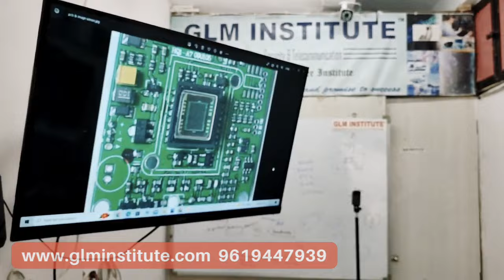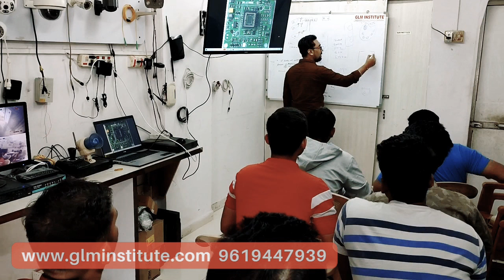Everything about CCTV camera सीसीटीवी कैमरे के बारे में सबकुछ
👨‍🏫 CCTV Camera & Electronics Security Systems Diploma Courses Training Institute.

📌 Install This App.

(Branch in Mumbai)

🟢 INTERCOM (epabx & epax) TRAINING ✓
🟢 BIOMETRIC TRAINING ✓
🟢 VIDEO DOOR PHONE TRAINING ✓
🟢 IDS ALARM TRAINING ✓